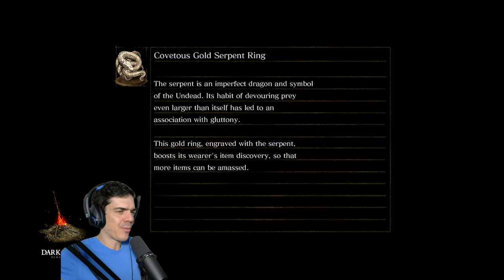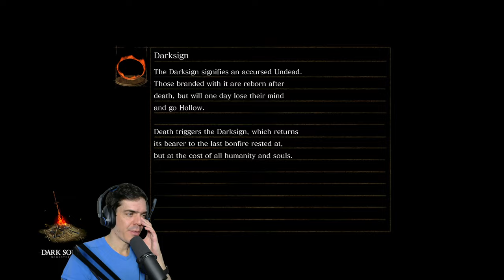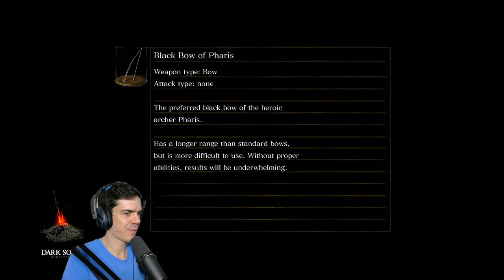Csatornakalandok | Dark Souls, 2. rész